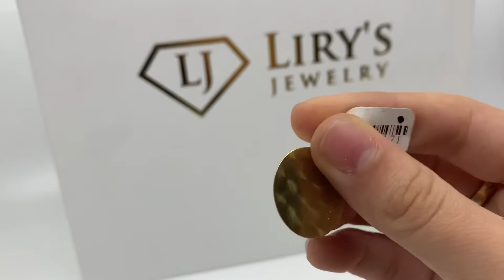2.9g 10kt pendiente de la virgen de la caridad de oro amarillo 14064171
2.9g 10kt pendiente de la virgen de la caridad de oro amarillo 14064171

Have Questions?

Diamond cutting tool